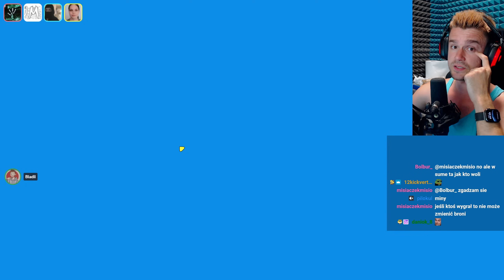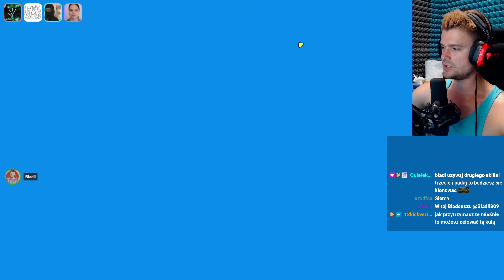To NIE WORMSY, to WALKI GLUTÓW! | Bopl Battle [#1]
Najbardziej emocjonujące walki glutów w GALAKTYCE ;P